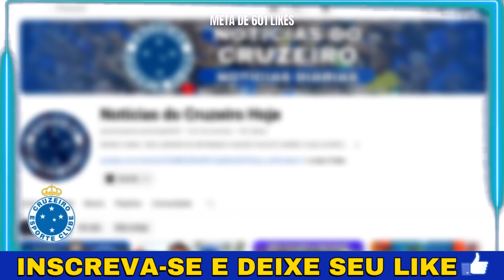🦊🚨MINHA NOSSA! ABRE O OLHO RONALDO! O BRASIL ESTÁ ENCANTADO COM ELE - NOTÍCIAS DO CRUZEIRO HOJE